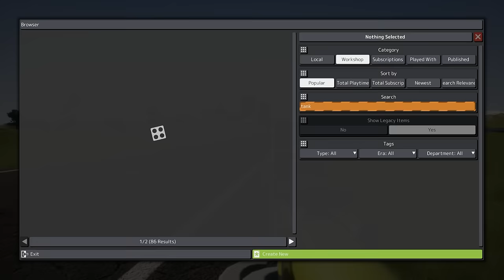TANK & BASE BATTLE in Lego City in Brick Rigs Multiplayer!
TANK & BASE BATTLE in Lego City in Brick Rigs Multiplayer Gameplay! Battle it out in this tank & base battle in Lego City using your tanks to take out your opponents! Strategy is key in this multiplayer brick rigs battle, and the first team to capture all of the bases wins! Collabs with @SpyCakes @BeautifulOB